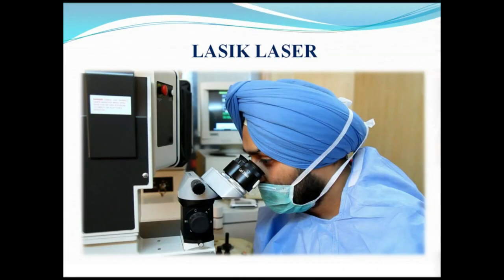हिमाचल : कूड़े के निपटान का हल करने में नाकाम रही नगर पंचायत